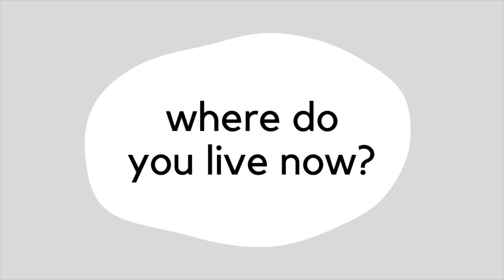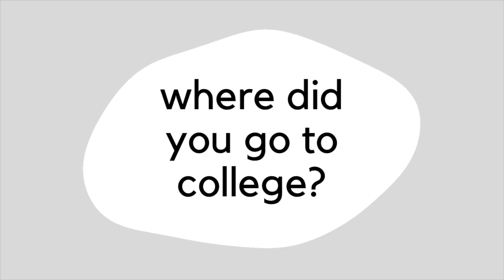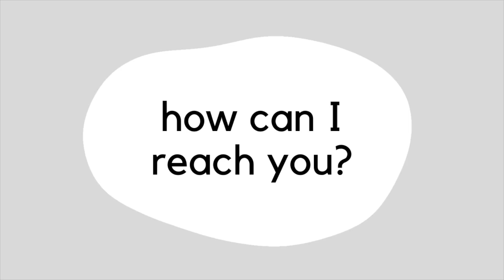who am I? get to know me chat!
hihi - been meaning to introduce myself for the longest time through like a get to know me tag type video, hoping to share more about who I am so y'all can get to know me better! and yes that is a stain on my hoodie argh my avocado toast..

questions:
- where are you from?
- where is your family from?
- what were you involved in in college?
- what did/do you want to do with your life?
- do your coworkers know about your youtube channel?
- favorites? tv show, youtuber, place to visit, music, podcasts, food
- how can I reach you?

1867